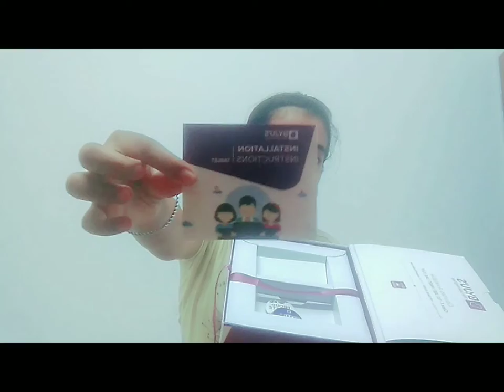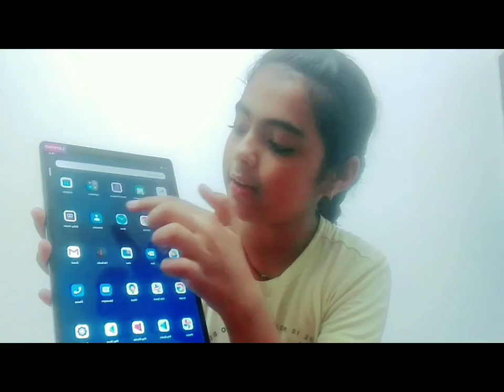vlog -2 unboxing my welcome kit got from byju's in scholarship.# panjeta zone#**